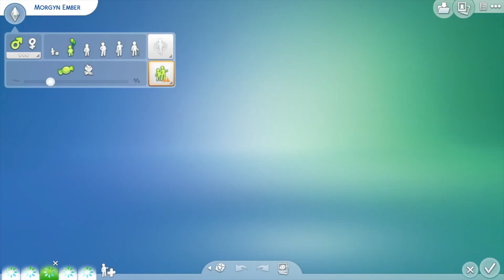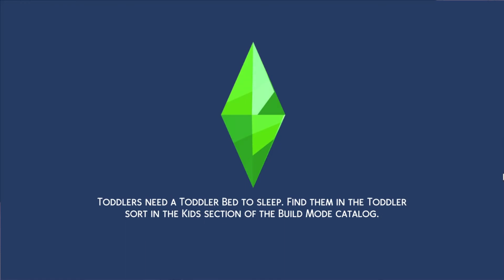The House of Magic!-Cats out the bag-Part 4!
cats do in fact tell the truth